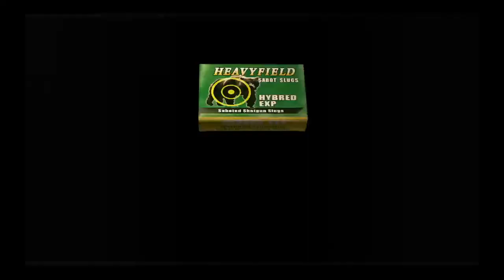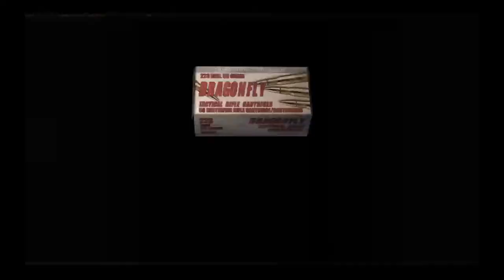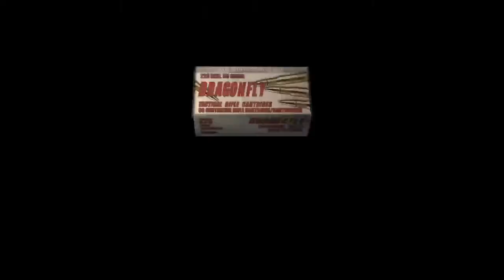RESIDENT EVIL 4 NORMAL ¡#4!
Mi meta es llegar a los 100 subs asi que por favor si ven este canal suscribanse por que eso me ayudaria muchisimo asi que por favor suscribanse si ven este canal